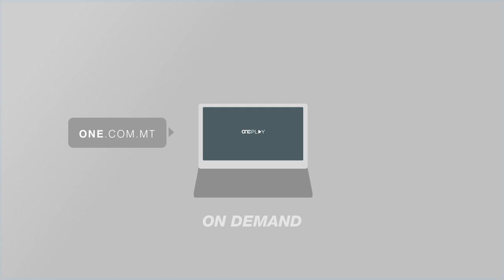IL-PAPA ĠEJ F’MALTA FIL-31 TA’ MEJJU LI ĠEJ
ONE.COM.MT - Il-Papa Franġisku se jkun qed iżur pajjiżna fil-wieħed u tletin ta’ Mejju li ġej.

Ħabbar dan uffiċjalment propju f’jum in-nawfraġju ta’ San Pawl, il-ġrajja li ġabet il-fidi nisranija f’Malta, il-President ta’ Malta George Vella.

Din it-tħabbira ntlaqgħet b’ċapċip kbir waqt il-quddiesa pontifikali fil-Knisja ta’ San Pawl il-Belt.

F’messaġġ li qara, Dr. Vella qal li l-Qdusija Tiegħu laqa’ l-istedina tal-ogħla awtoritajiet u tal-Knisja f’Malta biex jagħmel vjaġġ appostoliku fi gżiritna.

KITBA      L. ABELA GRECH / E. MONTEBELLO
FILMAT           D. CARUANA / ARKIVJI
Il-Papa Franġisku se jkun qed iżur pajjiżna fil-wieħed u tletin ta’ Mejju li ġej.

Dan tħabbar uffiċjalment mill-President ta’ Malta George Vella hekk kif qara messaġġ li wasal mill-Vatikan, waqt il-quddiesa pontifikali tan-Nawfraġju ta’ San Pawl.

It-tħabbira taż-żjara tal-Papa ta’ ġurnata saret propju fil-jum li tfakkret il-ġrajja li ġabet il-fidi nisranija f’Malta.

Din intlaqgħet b’ċapċipa kbira li damet tidwi fil-Knisja ta’ San Pawl il-Belt.

  GEORGE VELLA
        PRESIDENT TA’ MALTA
“Il-Qdusija Tiegħu l-Papa Franġisku jilqa’ l-istedina tal-President tar-Repubblika ta’ Malta, tal-Awtoritajiet u tal-Knisja Kattolika tal-pajjiż u se jagħmel vjaġġ appostoliku f’Malta u f’Għawdex fil-31 ta’ Mejju 2020. Il-programm tal-vjaġġ se jitħabbar aktar ‘il quddiem.”
INGIBU C-CAPCIPA VERY IMP – JEKK MA NQATGHETX FL-SOT INGIBUHA EZATT WARA, IC-CAPCIPA KBIRA TA’ WARA LI QARA L-MESSAGG BIT-TALJAN

Fil-preżenza tal-Arċisqof ta’ Malta Mons. Charles Scicluna u l-Ministru Josè Herrera, għan-nom tal-Gvern, il-President awgura li ż-żjara tal-Papa Franġisku sseddaq l-għaqda fost il-poplu Malti.
 GEORGE VELLA
        PRESIDENT TA’ MALTA
“Meta kien qed jitkellem dan l-aħħar u ripetutament jirreferi għal Malta kien diġà qed jindika li kellu f’rasu li se jgħid iva u din l-aħbar hija xi ħaġa sabiħa ħafna u kif għedt jiena nemmen u nixtieq li din iġġib il-barka t’Alla fuq il-pajjiż u aktar għaqda fost il-poplu Malti.”

Wara li l-President tar-Repubblika qara l-messaġġ, l-Arċisqof ta’ Malta preżenta emblema fl-okkażjoni taż-żjara li se jagħmel Papa Franġisku f’Malta.
 MONS. CHARLES SCICLUNA
                ARĊISQOF TA’ MALTA

Ma’ dan l-istazzjon tkellem ukoll l-ambaxxatur Malti għall-Istat tal-Vatikan li semma kif huwa ta’ pjaċir li l-Papa laqa’ l-istedina tal-awtoritajiet Maltin.

  FRANK ZAMMIT
  AMBAXXATUR MALTI GĦALL-VATIKAN
“Hija grazzja balzmu fuq il-poplu Malti jiġifieri din l-istedina kienet ilha ssir, però issa jidher li l-Papa aċċetta, jiġifieri xi ħaġa, lanqas għandi kliem, tant kemm hi xi ħaġa pożittiva fuq il-pajjiż kollu”

Intant ix-xahar li għadda, il-Papa Franġisku għamel bosta referenzi għall-poplu Malti u sejjaħ lil Maltin bħala bravi, miti u akkoljenti. Hrigna ftr 8 Jan 2020
F’udjenza ġenerali fil-Vatikan, il-Papa kien qal li f’Malta m’hawnx lifgħat u kellu kliem sabiħ ħafna għall-poplu Malti li ddeskrivieh bħala poplu tajjeb ħafna. Hrigna ftr 8 Jan 2020

Intant din iż-żjara ta’ Papa Franġisku se tkun ir-raba’ żjara uffiċċjali f’pajjiżna ta’ Kap tal-Knisja Kattolika.

Il-Papa Ġwanni Pawlu II żar lil pajjiżna uffiċjalment darbtejn, fl-1990 u fl-2001. Ghandu biċċa 0:25 tajba taz-zjara 1990

Fit-tieni żjara tiegħu kien ibbeatifika lil Ġorġ Preca, Adeodata Pisani u Nazju Falzon.

Papa Benedittu XVI kien ġie f’Malta fl-2010. Zjara ta’ Benedittu 17 u 18 April 2010 -  iggibuhx mal-hagu ta’ Hal Luqa

B’mod sorpriż, fi triqtu lejn it-Tanżanija, fil-bidu ta’ Settembru tal-1990, il-Papa Ġwanni Pawlu II kien għamel waqfa qasira ta’ ftit sigħat f’pajjiżna.
Dan wara li l-ajruplan tiegħu kien għamel inżul ta’ emerġenza fl-ajruport internazzjonali ta’ Malta, ftit wara li l-ajruplan li kien fuqu laqat sħaba tas-silġ.

Dakinhar il-Papa kellu laqgħa qasira mal-awtoritajiet Maltin u xiref mill-ajruplan biex sellem lil dawk il-Maltin li marru jsellmulu wara li kienu semgħu li l-Papa reġa’ kien fuq artna għal ftit ħin.